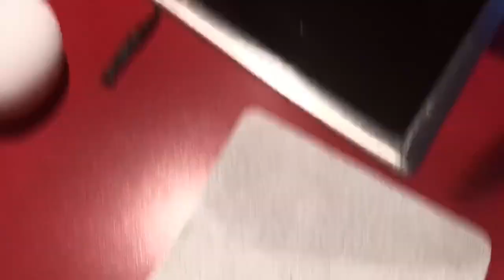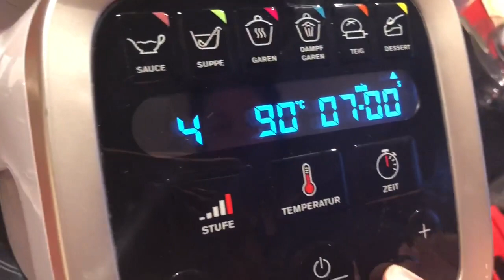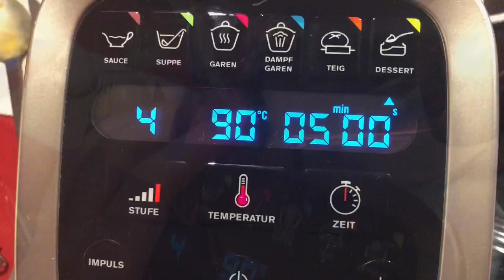PREP & COOK Vanillesoße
Wir benötigen:
250ml Milch
200ml Sahne
1/2 Vanilleschote
1 gestrichener EL Speisestärke
Schluck kaltes Wasser
2 EL Zucker
2 Eigelb

Guten Appetit!

Kommt über einen solchen Link ein Einkauf zustande, werde ich mit einer Provision beteiligt. Für Dich entstehen dabei keine Mehrkosten. Wo, wann und wie Du ein Produkt kaufst, bleibt natürlich Dir überlassen.